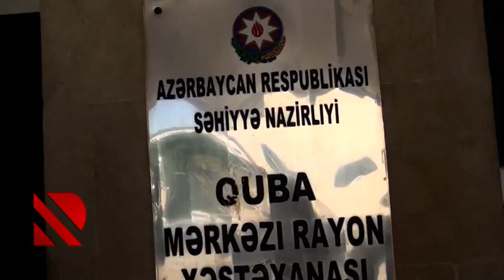Qubada kanatın qırılması vaxtı yaralananların görüntüləri...